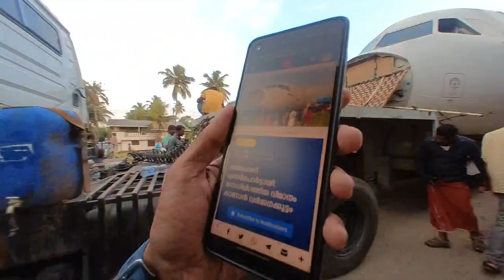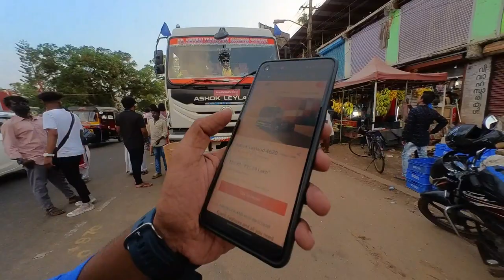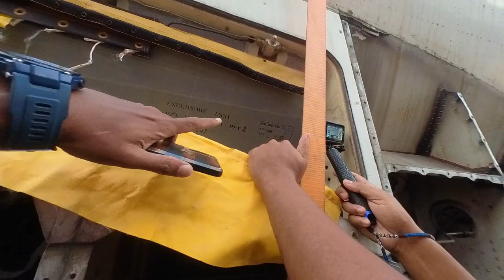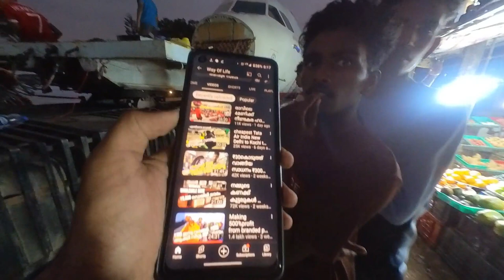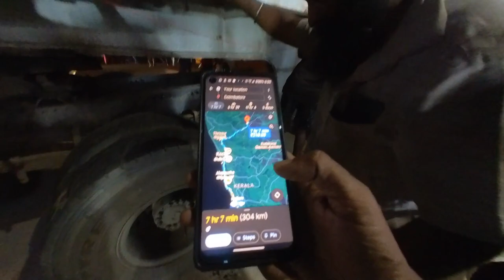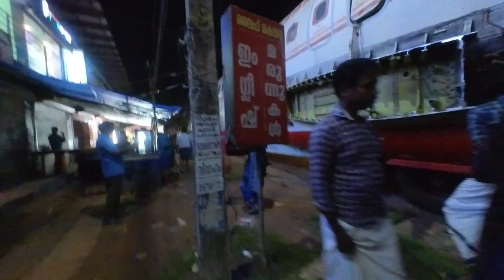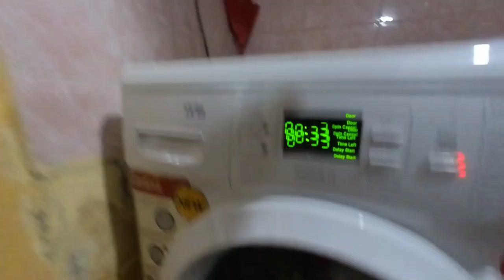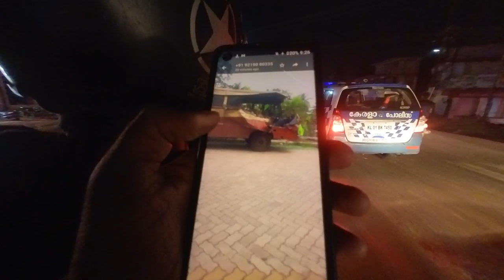എന്താ നമ്മൾ ഒക്കെ ഇങ്ങനെ? ഒരു ചെറിയ കാര്യം പോലും വലുതായി എടുത്താൽ ഇങ്ങനെ ഇരിക്കും - Way Of Life Vlog